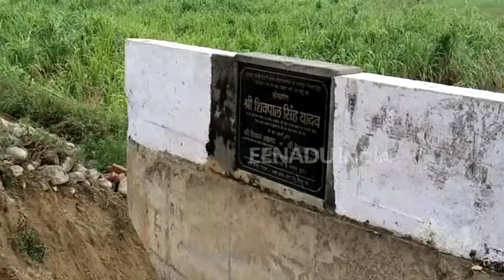पीलीभीत: नदी के तेज बहाव से धंसी सड़क, ठप हुआ आवागमन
पीलीभीत: जिले की देवहा नदी के पुल से सटी सड़क नदी की तेज धार से धंस गई. सड़क धंसने से सैकड़ों गांवों का जिला मुख्यालय से सम्पर्क टूट गया है. वहीं उत्तराखंड के सितारगंज से पीलीभीत आने वाली सड़क की आवाजाही पूरी तरह से बंद हो गयी है. इतना ही नहीं नदी की तेज धार से ग्रामीणों की सैकड़ों एकड़ फसल भी पानी में डूब गई है.